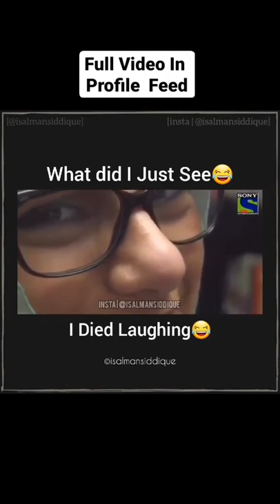Mia khalifa in crime petrol episode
Enjoy crime petrol episode